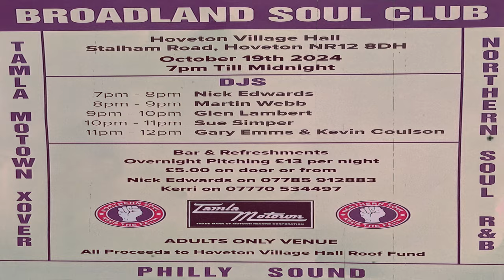This Thing Called Love-Johnny Wyatt-1966